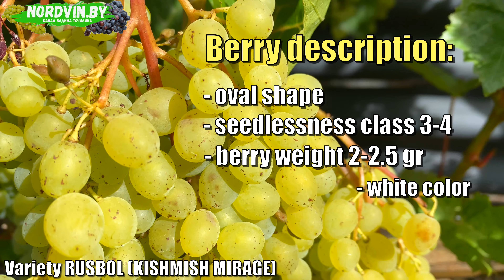Grape. Variety RUSBOL(KISHMISH MIRAGE).Description cultivation/Grape varieties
Grape varieties. In this video, you will receive a complete description and recommendations for growing the RUSBOL (KISHMISH MIRAGE) grape variety in the northern regions. This grape variety is far from new in my area. However, it has established itself as very reliable for the northern regions. I will talk about its main technical characteristics: the parental pair of the RUSBOL (KISHMISH MIRAGE) variety, the yield of the bush, the weight of the bunches, the description and taste characteristics of the berries, and frost resistance. Let's compare them with the characteristics in my growing region. Let's highlight the main advantages and disadvantages of this grape variety, and I will give a processing scheme for it. I also want to note that this grape variety grows in my open ground.

00:00- Interesting moments in the video
00:30- Theme of the video "Grapes. Variety RUSBOL (KISHMISH MIRAGE). Full description and recommendations for growing / Grape varieties"
01:26 - The ripening period of the variety RUSBOL (KISHMISH MIRAGE)
01:38 - Description of bunches and berries and varieties RUSBOL (KISHMISH MIRAGE). Taste characteristics of the variety.
02:07 - Growth strength, yield and normalization
03:05 - Features of agricultural technology of the RUSBOL variety
03:55 - Protection against diseases of the RUSBOL bush
04:05- Advantages of the Rusbol grape variety. Frost resistance. Usage.
04:36 - Summing up. Conclusion